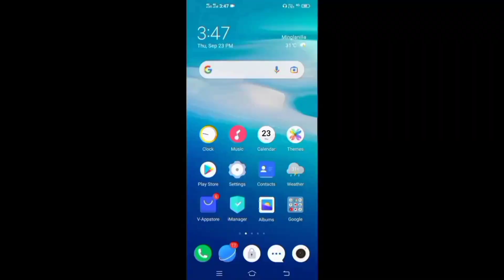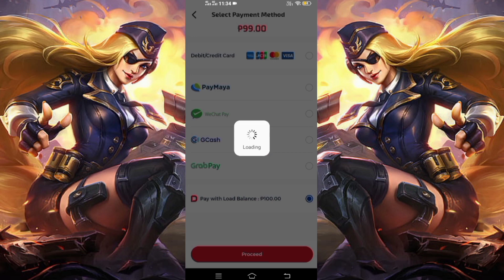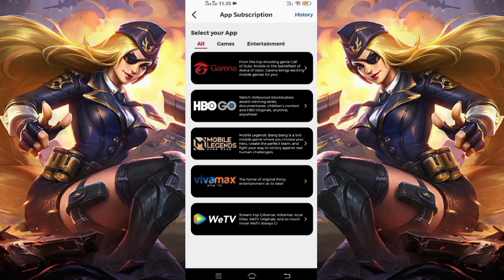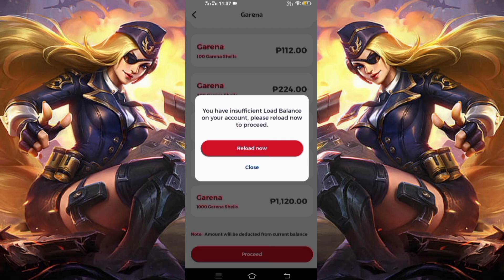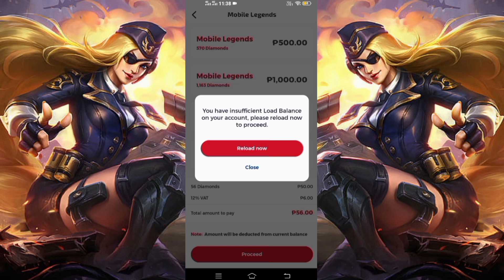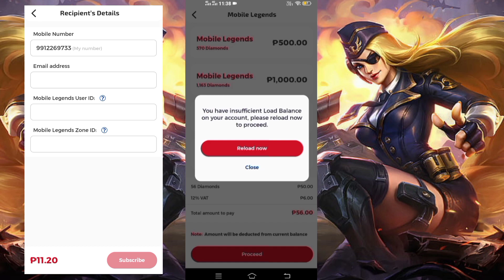HOW TO BUY COD GARENA SHELLS (MOBILE LEGEND DIAMOND) USING DITO SIM CARD | PAANO BA TUTORIAL?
In this video mga tol ituturo ko sa inyo kung paano bumili ng cod garena shell at mobile legend diamond gamit ang dito sim card natin... Share ko din sa inyo kung paano mag load ng 199 with 2gb high speed of data at makakuha ng 50% discount sa ating dito sim card.